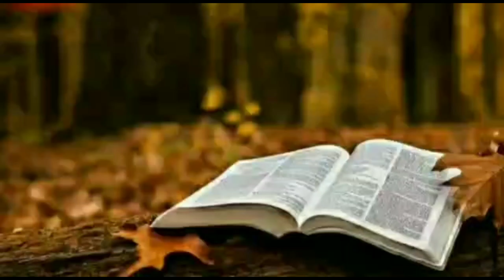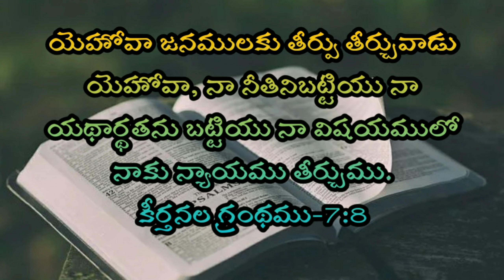Kantathavakyam-కంఠతవాక్యం-157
Kantathavakyam,Telugu Bible Stories, today Bible word, today memory word, Bible memory word, daily Bible promise, daily promise, daily Bible promise in Telugu,